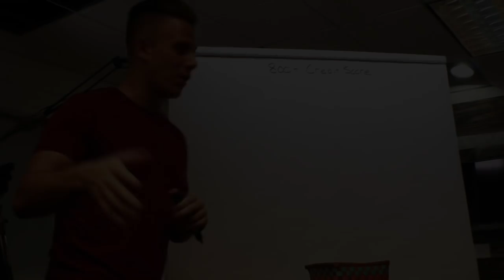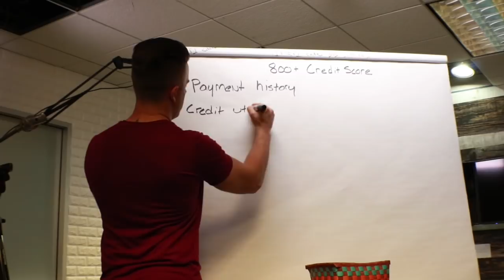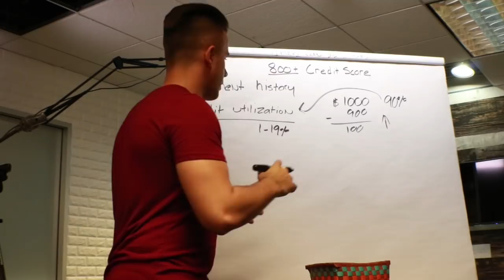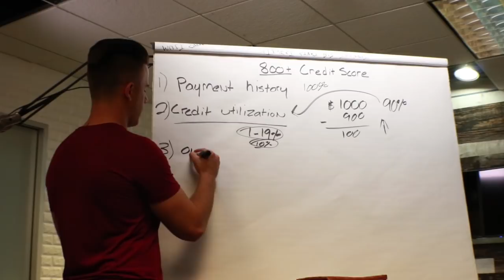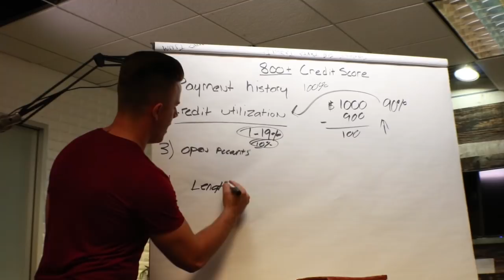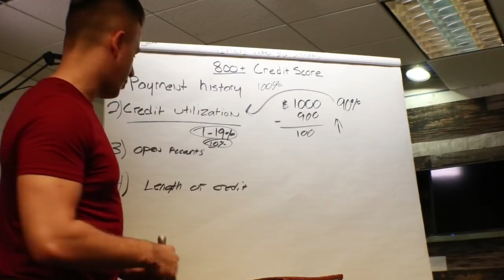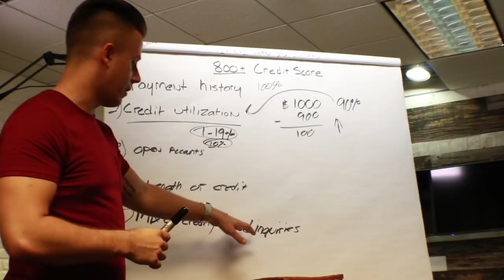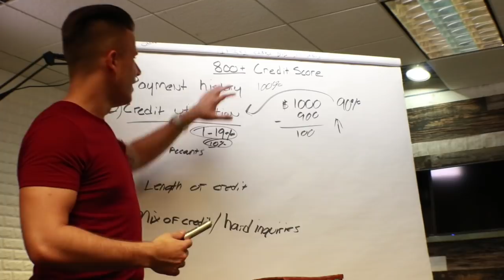Step by Step to get an 800+ Credit Score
ATM MASTERY

I enjoy motivating people and guiding them to success!

Top 10 books that made me successful

- How to Win Friends and Influence People

- Think and Grow Rich

- Awaken the Giant Within

- The Magic of Thinking Big

- The 7 Habits of Highly Effective People

- The Compound Effect

- The Law of Success

- The ABC’s of Success

- The 10X Rule

- The Four Hour Work Week